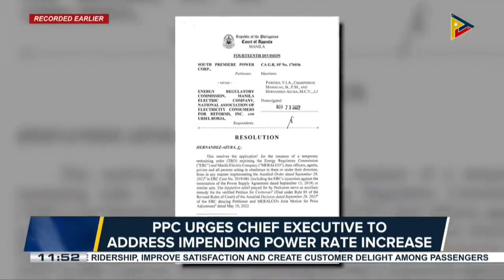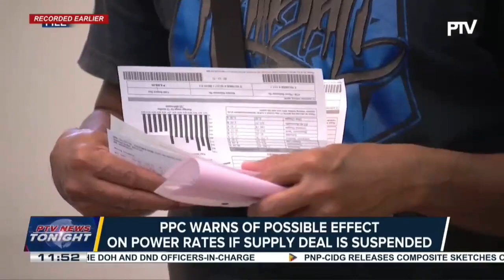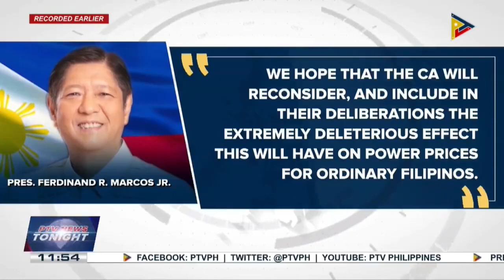PPC urges chief executive to address impending power rate increase